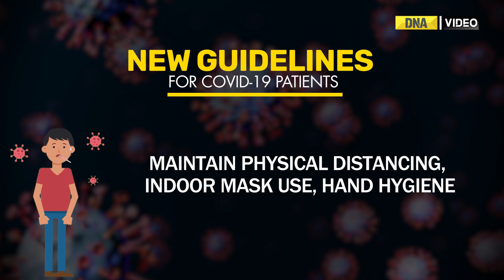From Antibiotics to Remdesivir: Centre issues guidelines amid the surge in Covid-19 cases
The sudden spike in Covid cases has prompted the central government to issue a fresh advisory for Covid patient management. The Covid-19 National Task Force issued a fresh guidelines for the management of adult Covid-19 patients issuing a stern warning regarding antibiotics.